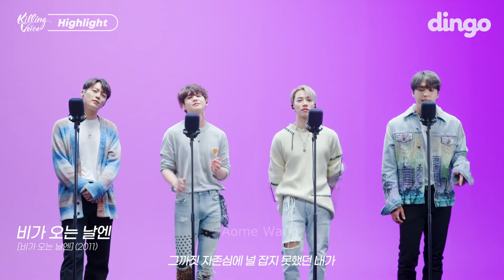Dongwoon Amazing Voice